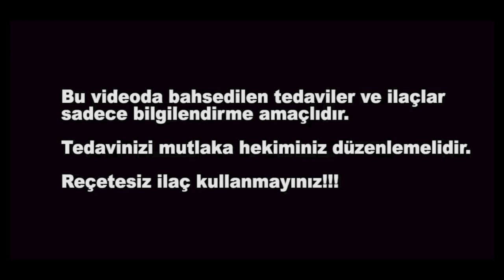ÇİFT TOPLAYICI SİSTEM (Bifid Pelvis, Renal Duplikasyon, Çift Üreter) Dr. Ahsen Bakan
Dr. Ahsen Bakan, böbrekte ve idrar yollarında sık görülen, görüntüleme raporlarında duplike böbrek, renal duplikasyon ya da bifid pelvis ifadeleriyle karşınıza çıkabilecek olan, ikili toplayıcı sistem anomalisini sizlerle paylaşıyor.